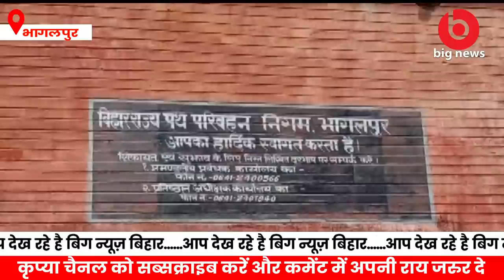Bhagalpur News -22 August | Rakshabandhan Bhagalpur | Bhagalpur News Today | Bhagalpur Flood News